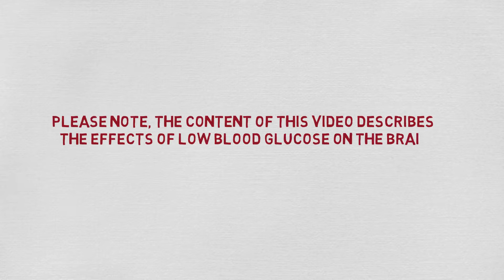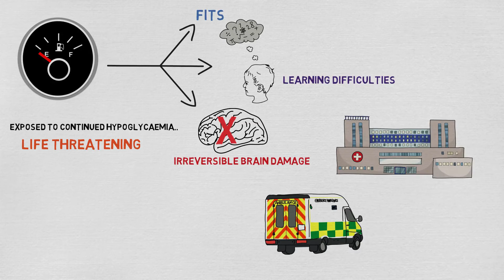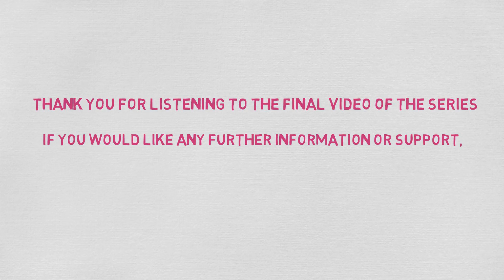The Effects of Hypoglycaemia in Congenital Hyperinsulinism (CHI)